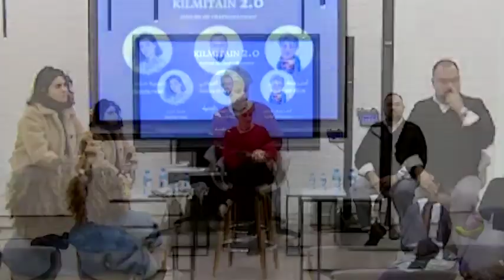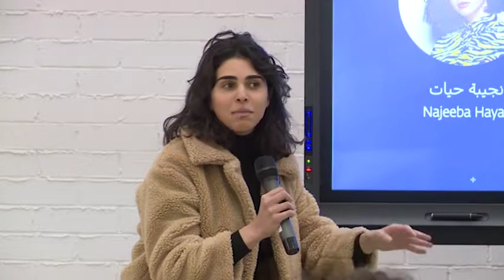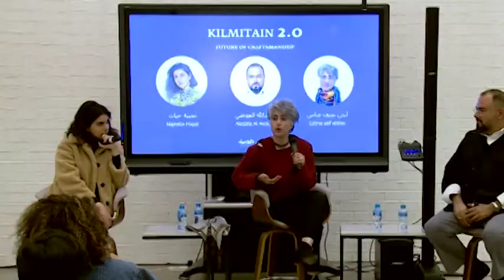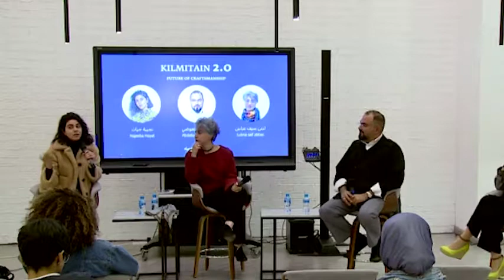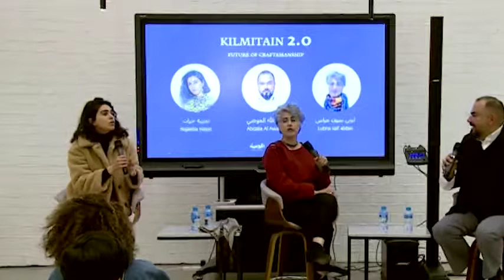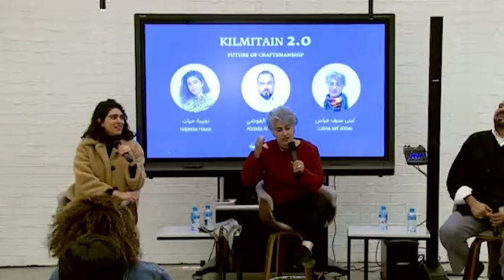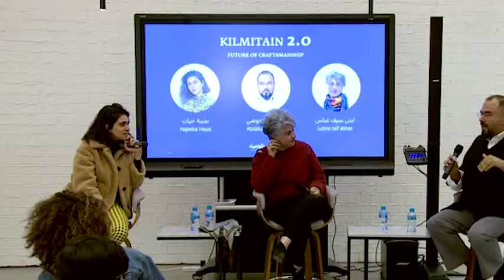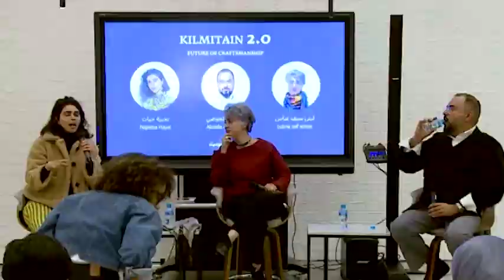The Future of Craftsmanship Kilmitain 2.0 - Khaleejesque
How are designers and craftsmen embracing innovation in their work? In an age where technology is advancing at rapid speed, how is the role of creative professionals and their craft changing? Hear more in this Kilmitain panel discussion featuring:

- Najeeba Hayat: Founder of Liudmila

- Abdalla Al Awadi: Architect and designer

- Lubna Saif Abbas: Founder of Yadawi

Kilmitain 2.0 is in collaboration with Zain Kuwait and hosted at Zinc, Zain's innovation center.

About Kilmitain

Kilmitain is a series of cultural, societal, and educational talks launched by Khaleejesque in April 2017. The talks feature a panel of creative professionals and industry experts and is an outlet to discuss thought-provoking ideas in an informal setting.